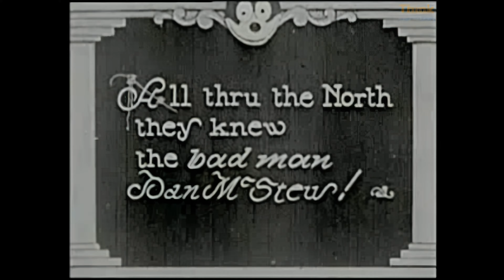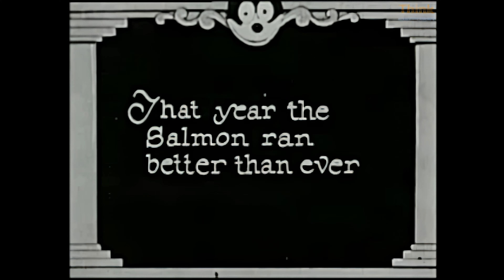Felix Gets the Can [4K + Quality improvement]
Felix has trouble catching fish on his own, so he tries to steal some. The shop owner throws a can at Felix and gives him an idea: go to Alaska, where the fish are plentiful and large, and try to catch some there.